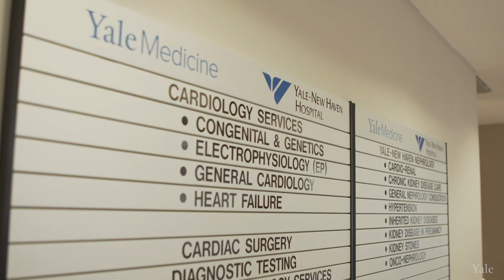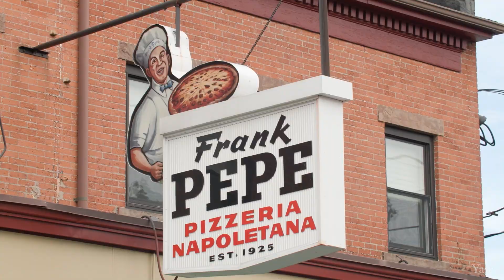Cardiovascular Medicine Fellowship Program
For more information on the Cardiovascular Medicine Fellowship Program at Yale School of Medicine,